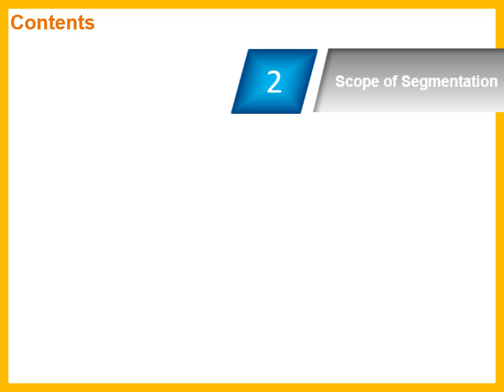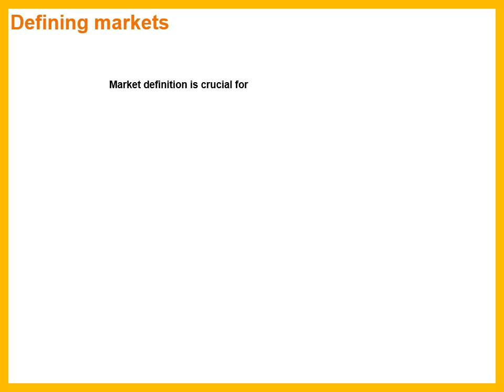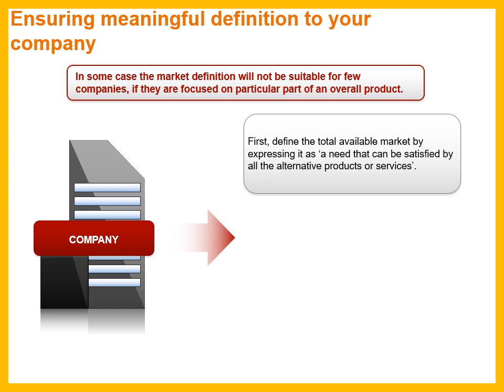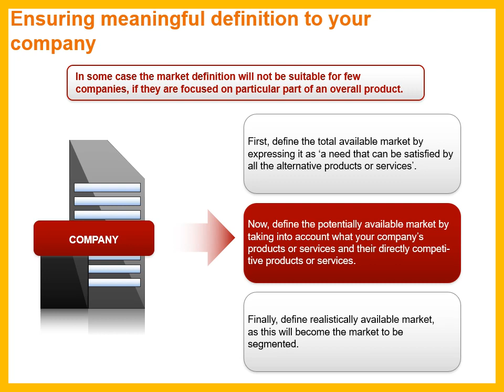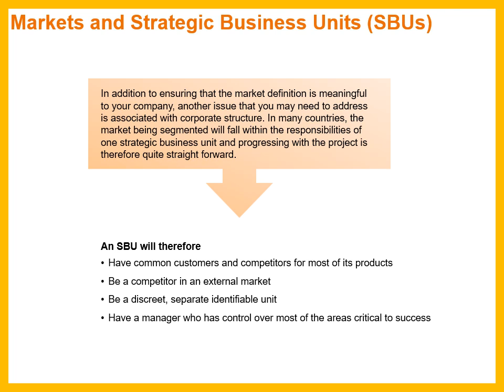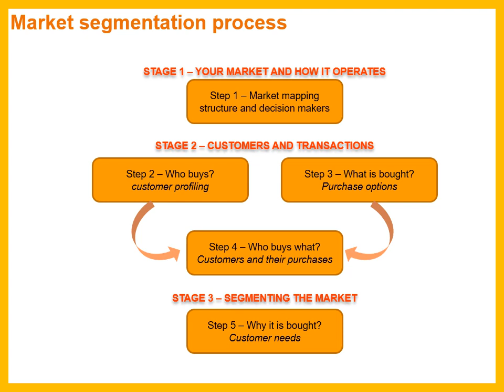Scope of Segmentation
The market can be divided into following segments:
Geographic segmentation
Demographic segmentation
Psychographic segmentation
behavioral segmentation